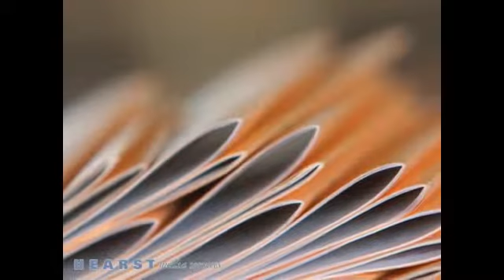The Printery Family Tallahassee FL 32308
For All Your Printing Needs      Letterhead Envelopes Business Cards NCR (Carbonless Forms) Booklets Flyers     Catalogs Brochures Newsletters &ndash; Printed and Bulk Mailed Rack Cards Door Hangers     Local & States Government &ndash; We are on MyFlorida Marketplace &ndash; Put Us On Your Bid Lists! Don&rsquo;t have Room at Your Business for all Your Printed Materials? Inventory Control at Our Location &ndash; FREE, When You&rsquo;re Out of Something, Call Us and We&rsquo;ll Deliver it to You &ndash; No Charge! We will Come to Your Office for Free Consultation